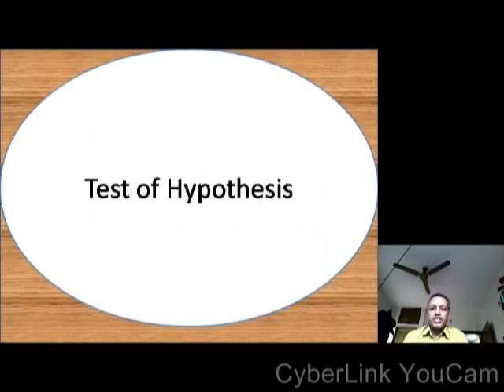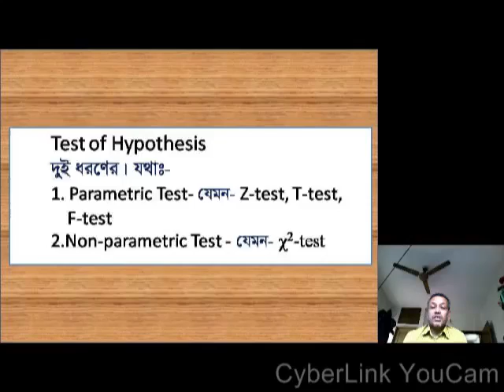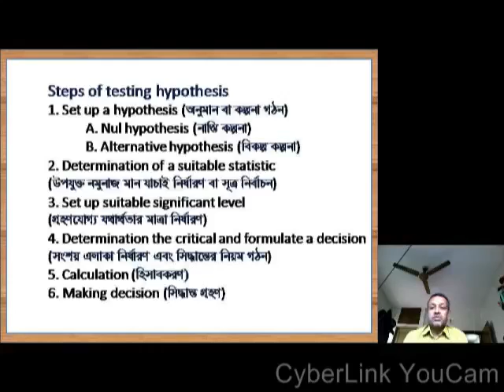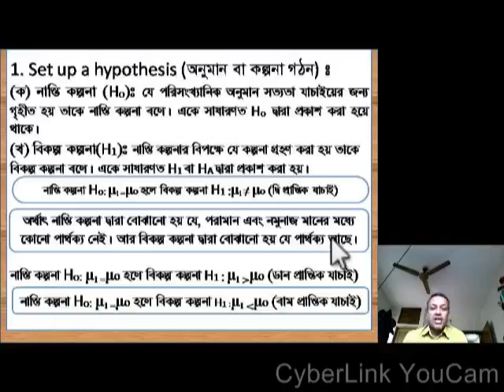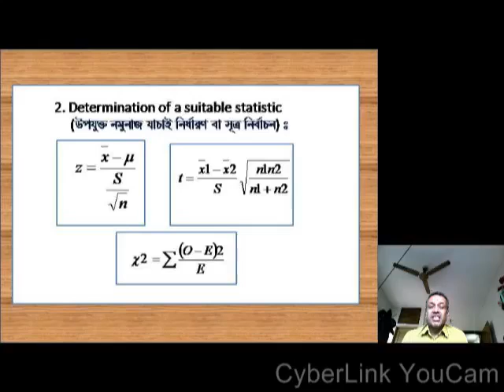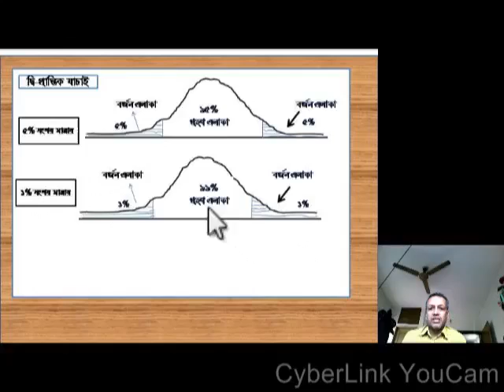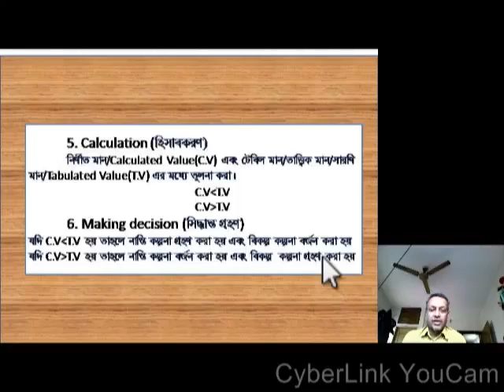MSS Final, Advancead Social Research and Statistics 312103,নুর মুহাম্মদ মাতুব্বর, সহকারী অধ্যাপক,